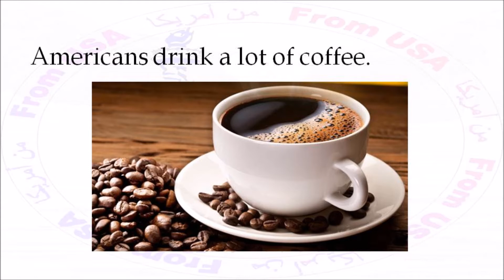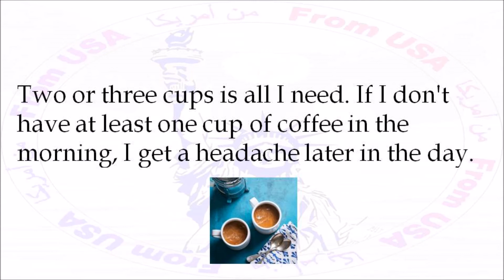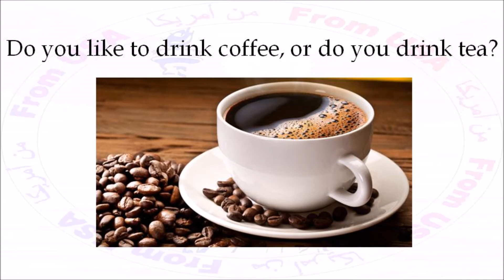تعلم اللغة الانجليزية من أمريكا أينما كنت ! القراءة :المستوى 2النص 27(الحلقة 27)